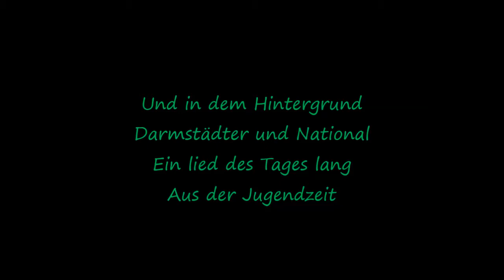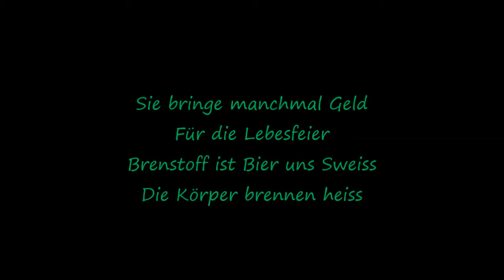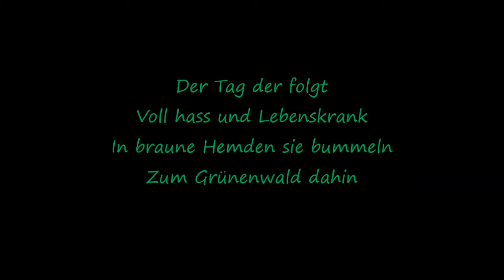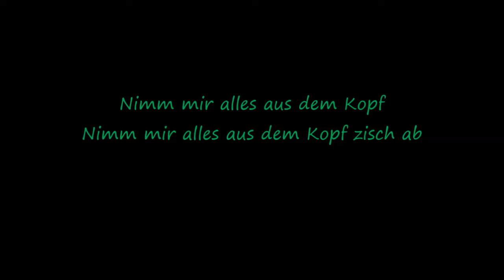SW-80: En Moderne Nat - 08 Via Berlin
Bandet SW-80 blev dannet af Søren Wolff (SW) i 1980. SW formåede at samle en række af den tids unge, fremragende musikere, hvoraf flere  - efter gruppens opløsning i 1983 - blev involveret i noget af det bedste danske musik i 1980'erne. SW selv, fungerede som musiker og producer hos bla. Kim Larsen, Anne Dorte Michelsen, Rocazino og Gangway, men udgav aldrig siden noget i eget navn. SW-80 har stadig en meget høj stjerne hos de af os, der dyrkede den "alternative" scene i starten af 80'erne, men desværre kan deres materiale endnu ikke fås digitalt. Mine uploads er forhåbentlig kun en midlertidig løsning. God fornøjelse :-)